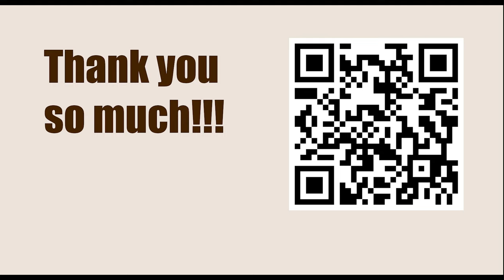Titled Tuesday 11th April Late 2023 - Round: 11 || Fabiano Caruana vs Vladimir Kramnik